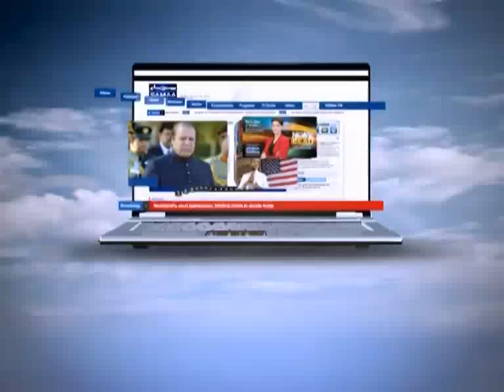Tonight with Jasmeen, August 28, 2012 SAMAA TV 1/3